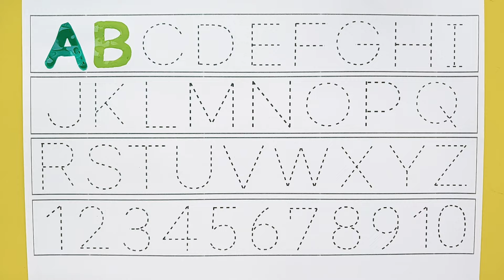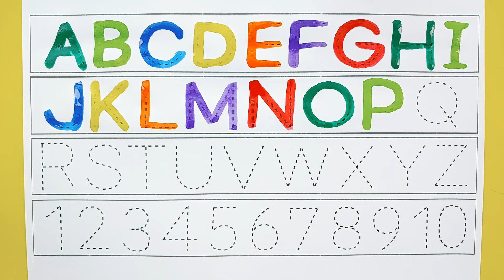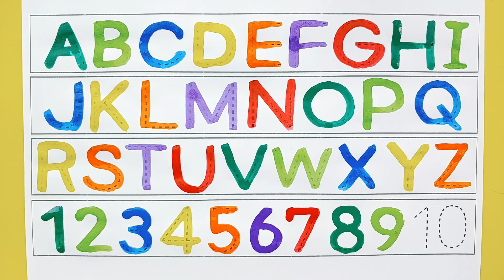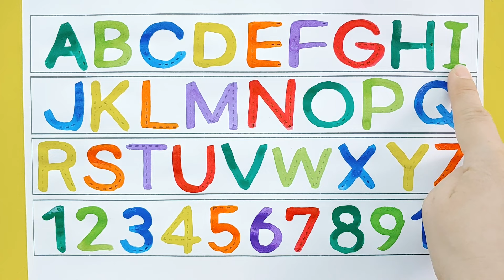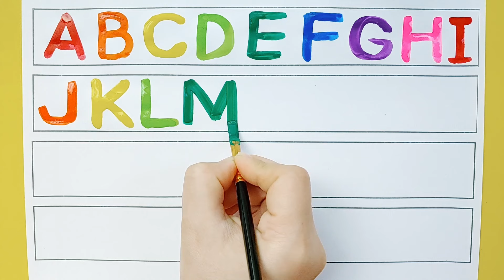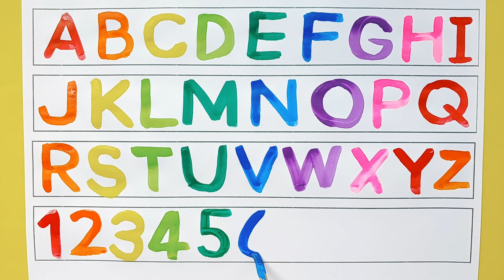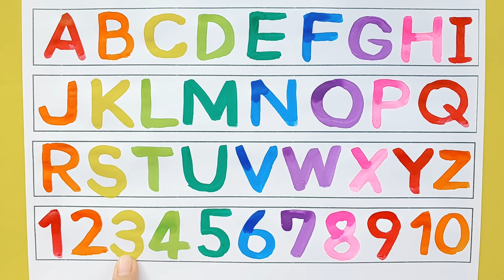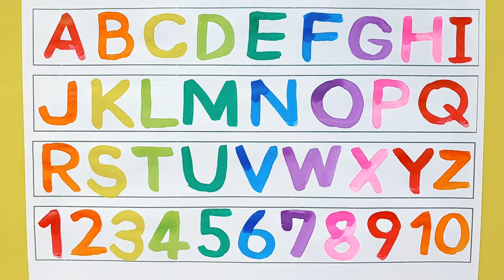One two three | 1 to 100 counting | ABC, ABCD | 123, 123 Numbers | learn to count | alphabet a to z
안녕하세요. ^^